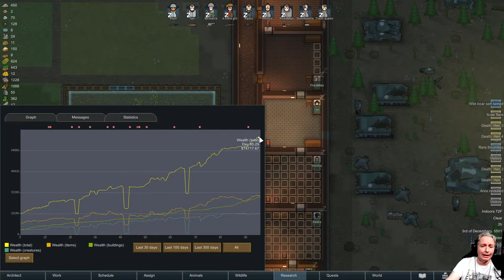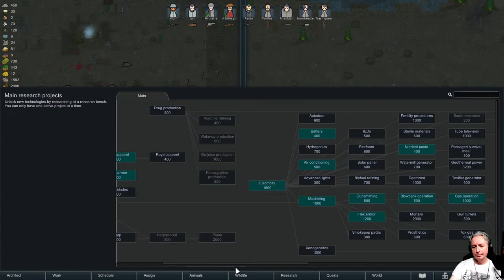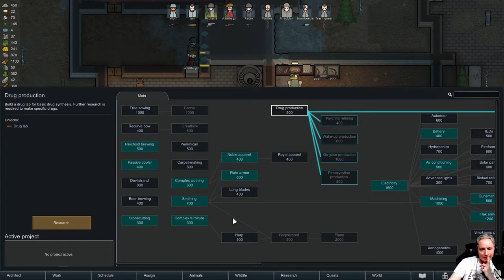Rimworld 1.5 Beta Run! ~Live~ ep3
Let's take a peek at the new Rimworld 1.5 just released in the Beta Version while we wait on the Anomaly DLC to drop.

Tips? Not necessary but always appreciated!

I announce whenever I'm about to go live with a link (plus, it's where the cool kids hang)

Believe it or not, I do play other video games - Join Drunk's Steam Reviews (curator) I also have a steam group I maintain as well